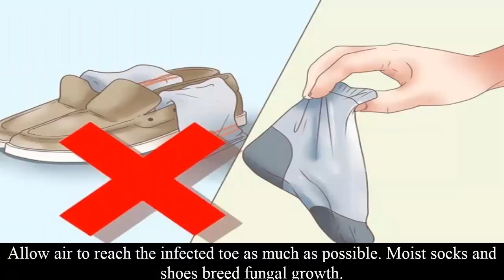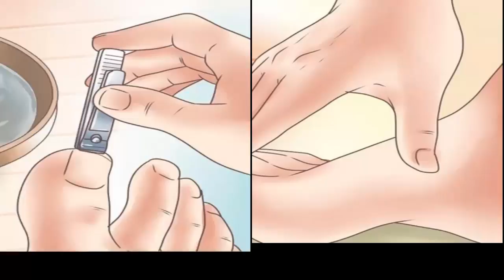how to get rid of toenail fungus!Health Tips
Toenail fungus, or onychomycosis, is a problem many people have. Some signs of it are inflammation, swelling, yellowing, and thickening or crumbling of the nail.
Certain things help the fungus grow, like high acid levels in the skin, a weak immune system, feet that are always in wet areas like sweaty shoes or socks, bad washing habits, and diabetes.
If not treated, toenail fungus can cause cracking, splitting, and even total loss of the toenail. But don’t worry, toenail fungus can be treated without even spending a lot of money.